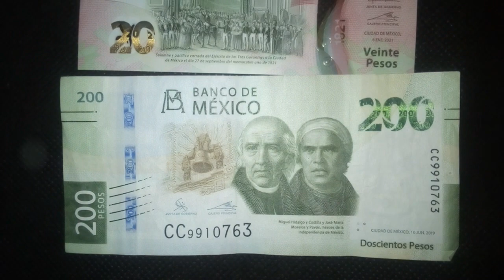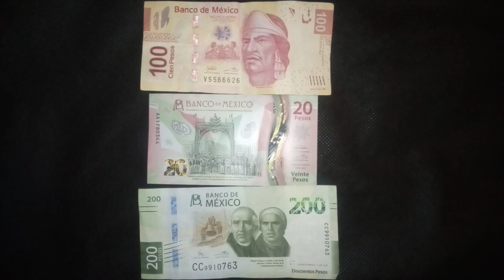Billetes Folio AA, 666 y Folio CC.. Bank notes..